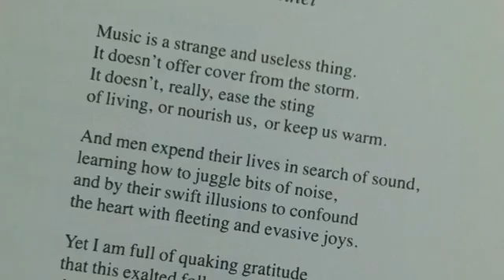Nothing Rhymes with Nothing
My lyrics sung by Ismael Samad: the greatest male vocalist of all times!!!